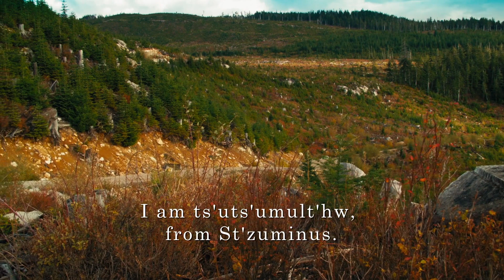FirstNationsFilms Shore to Shore Trailer 1080p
Shore to Shore - Preview - documents the remarkable and little known adventures of Portuguese Joe Silvey and his life with the Coast Salish People, the Whalers, immigrants and pioneers who founded the the City of Vancouver. The film tells the story through the process of the creation and installation of a 15' monumental bronze sculpture, situated in Vancouver's Stanley Park. Created by Ladysmith-based master-carver, Luke Marston, the sculpture is an invitation to reconciliation."